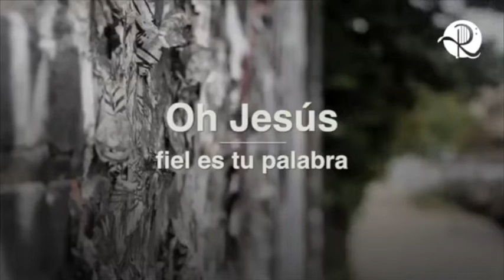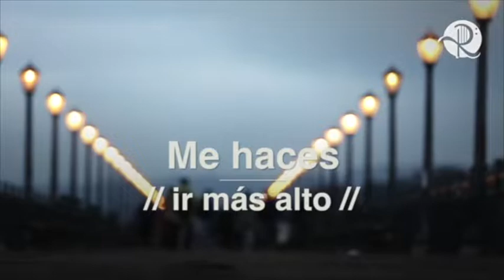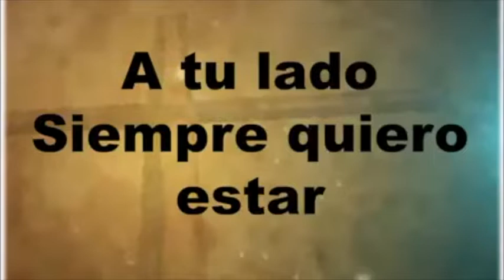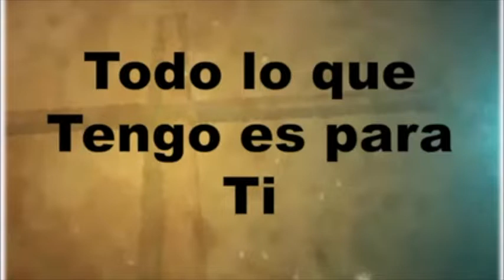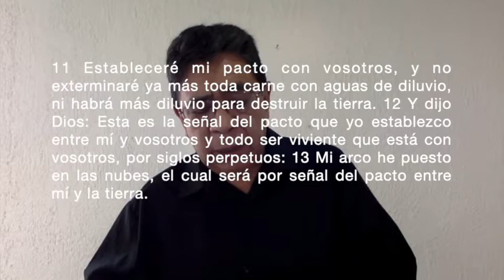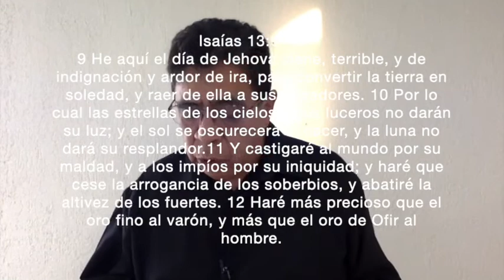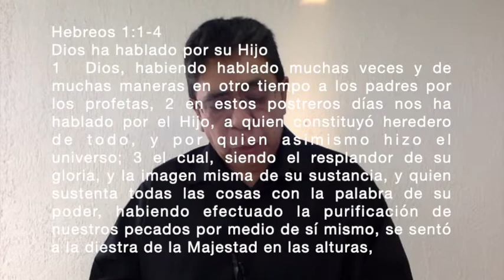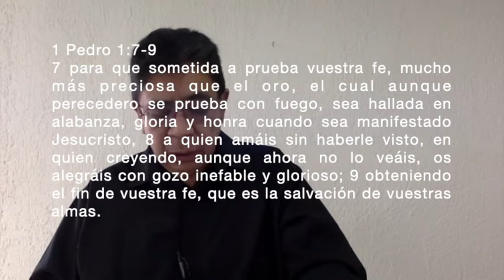Reunión domingo 31 de mayo, 2020